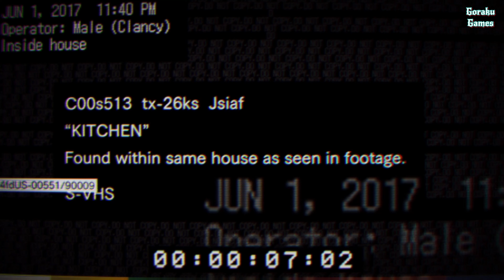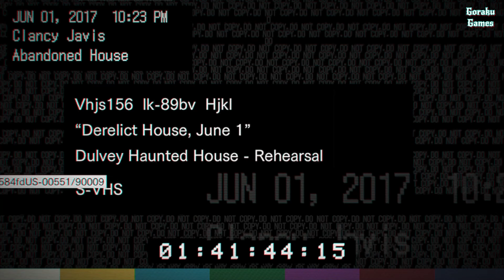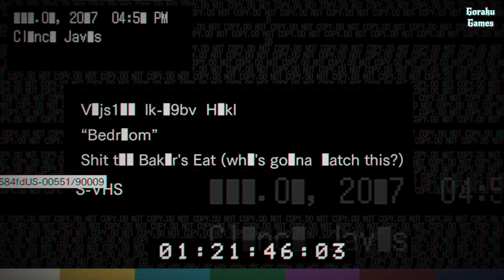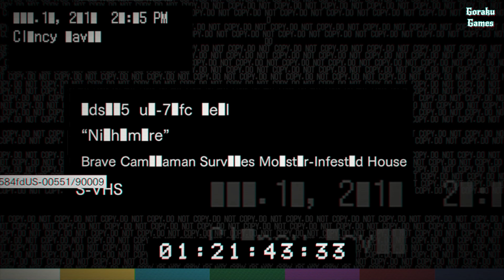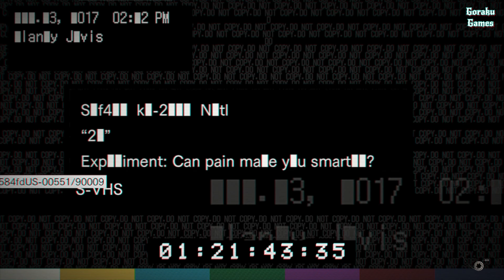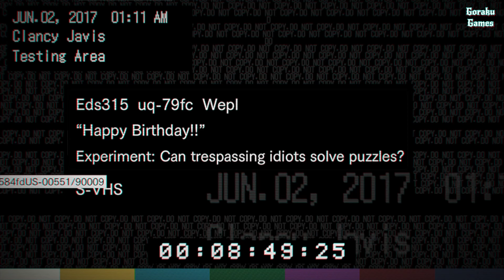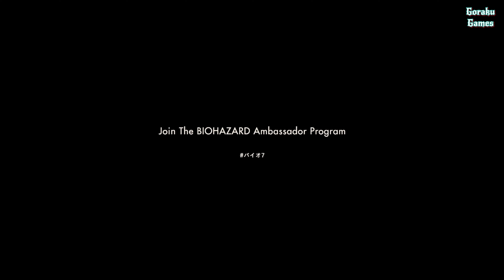【観る】バイオハザード７ もう一人の主人公『クランシー・ジャービス編』「ゲームストーリー / 映画風」【ノーカット版】」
観るバイオハザード７ もう一人の主人公『クランシー・ジャービス編』「ストーリー動画【ノーカット版】」 / Resident Evil 7 Clancy Jarvis The Movie
内容が把握できる程度にプレイ映像を加えて映画風に編集したストーリー動画です。
映画のように観ていただけるとありがたいです。

テレビ局のインターネット配信用オカルト番組「スーワ・ゲーターズ」の取材として、同僚のアンドレ、ピーターとともに3年前に空き家となったはずのベイカー邸に足を踏み入れ、ジャックに拉致された。
もう一人の主人公『クランシー』の結末は…

ベイカー邸から発見されたビデオテープ。
『発禁フッテージ』

リリース日: 2017年1月26日 開発元: CAPCOM Co., Ltd. パブリッシャー: CAPCOM Co., Ltd.

【動画を観てくださりありがとうございます！今後ともよろしくお願いします!】

『観るバイオハザードRE3 -MOD REMIX-』

『観るバイオハザードRE3【映画】』

『観るバイオハザード リベレーションズ 映画風』

『観るバイオハザード７ 映画』

『観るバイオハザード7 もう一人の主人公『クランシー・ジャービス編』

『観るバイオハザード７ ダウンロードコンテンツ編 映画風 』

『観るバイオハザード5』

『観るバイオハザード０』